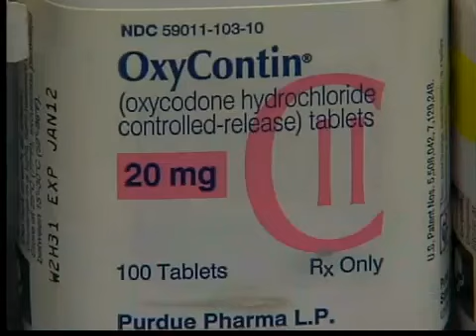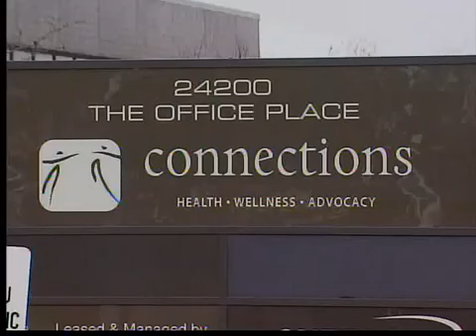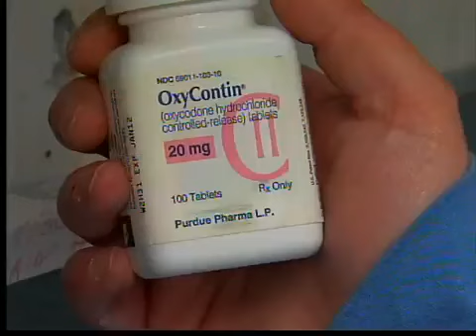Phony prescription drug ring busted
An exclusive 5 On Your Side investigation has uncovered what prosecutors are calling a major prescription drug ring dealing millions in painkillers.